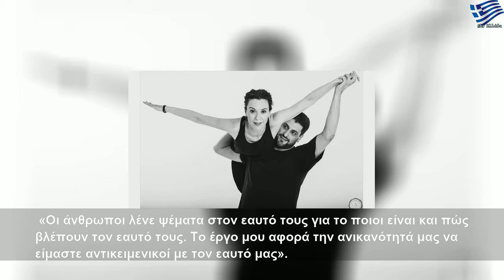«Ο Καλός Άνθρωπος του Σετσουάν» και «Η Γίδα ή Ποια είναι η Σύλβια;» ξανά στο Θησείον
Πέμπτη, 29 Αυγούστου 2019
«Ο Καλός Άνθρωπος του Σετσουάν» και «Η Γίδα ή Ποια είναι η Σύλβια;» ξανά στο Θησείον | Large Life
Οι δύο επιτυχημένες παραστάσεις της περσινής σεζόν επαναλαμβάνονται και ανοίγουν το πρόγραμμα της θεατρικής σκηνής για τη νέα σεζόν. Ο Γεράσιμος Σκαφίδας κι ο Νικορέστης Χανιωτάκης (Καλλιτεχνική εταιρεία Μυθωδία) συνεχίζουν για δεύτερη περίοδο, στην καλλιτεχνική διεύθυνση του θησείου, ΕΝΑ ΘΕΑΤΡΟ ΓΙΑ ΤΙΣ ΤΕΧΝΕΣ και πριν την έναρξη της νέας τους παράστασης Μήδεια του Μποστ , θα ανεβάσουν, εκ νέου στο σανίδι, τις περσινές τους επιτυχίες, Ο Καλός...